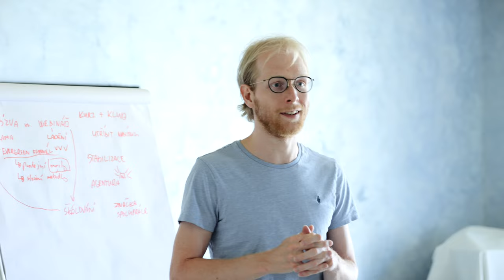Vladimír o mastermindu s Pavlem | SMC for Life